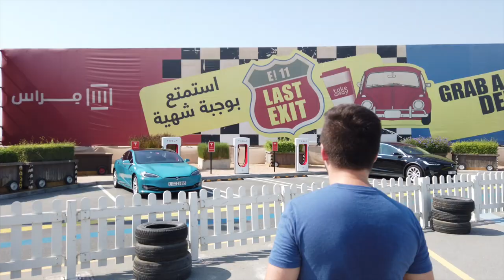Парки фуд траков в ОАЭ. Last Exit Dubai.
В преддверии expo2020 мы продолжаем показывать интересные места в Арабских Эмиратах. Сегодня посещаем тематические парки LAST EXIT. Они расположены на выездах из Дубая. Тут можно заправить машину и проездом заказать в фуд траке свою любимую еду.

Особенное внимание привлекает оформление. Каждый парк сделан в определенной тематике, это манит сюда также огромное количество туристов, которых привозят на автобусах посмотреть эту достопримечательность.